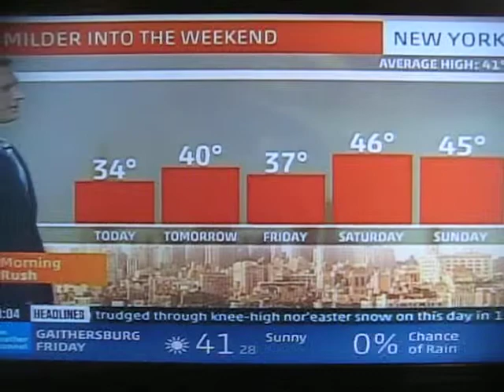The Weather Channel - Morning Rush - December 25, 2013 - clip 2